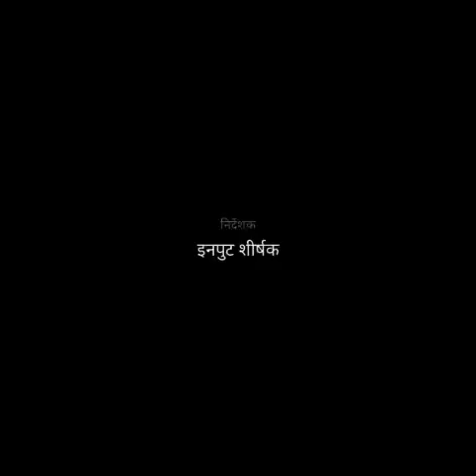गर्मी के सीजन में शिवाला कितने फायदे फायदेमंद होता है देखिए इस वीडियो में